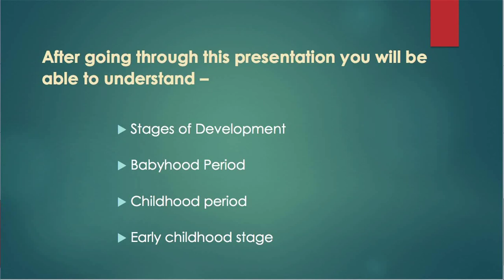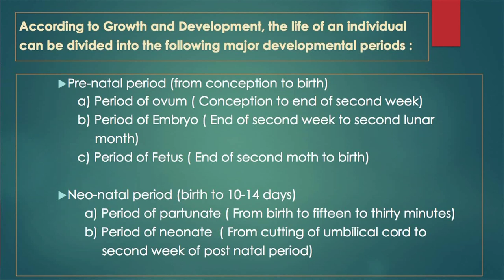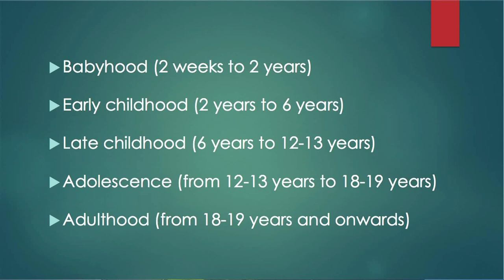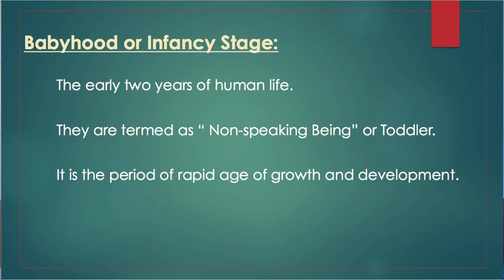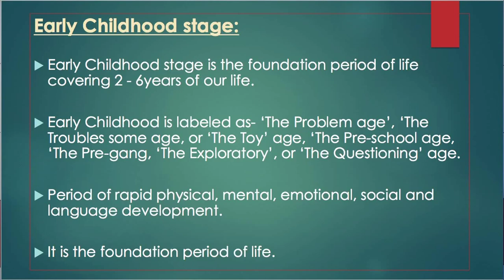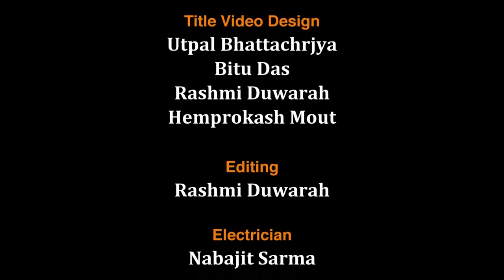BA_2nd semester_Course: Psychological Foundation of Education_Unit-4: Early Childhood Stage_Part-1